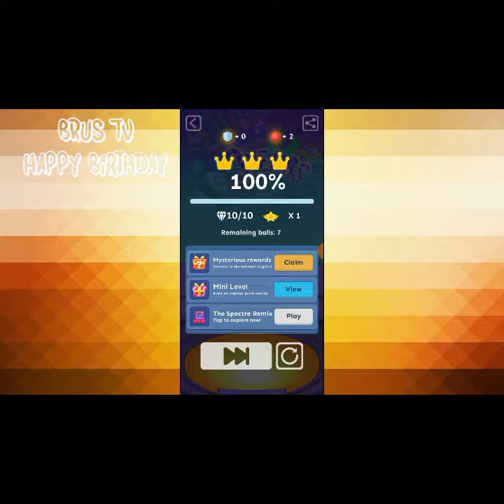Rolling Sky Happy Birthday 100%(in high quality)